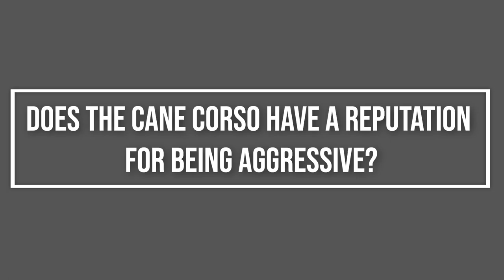Are Cane Corso Dogs Dangerous?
The Cane Corso is a reasonably large Italian breed of Mastiff known for its loyalty and protective nature.
Originally bred as a working dog, the Corso is still used today for tasks such as herding cattle and hunting.
However, this versatile breed is also a great family pet and well-suited to homes with older children and other pets.